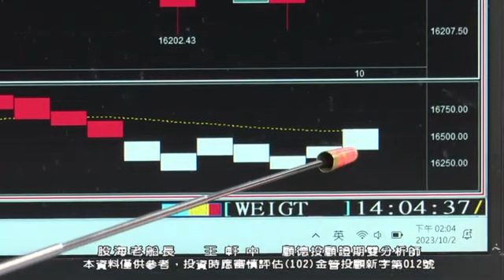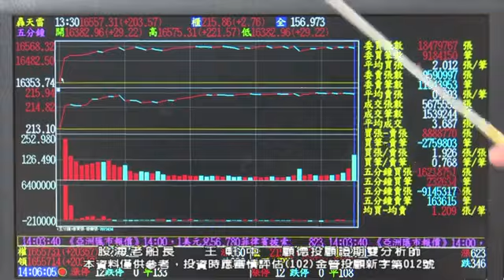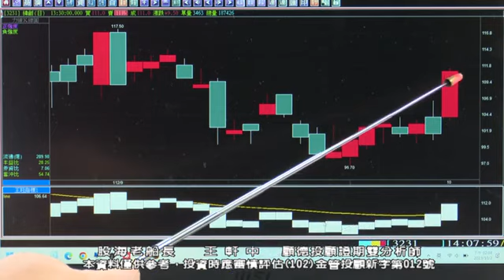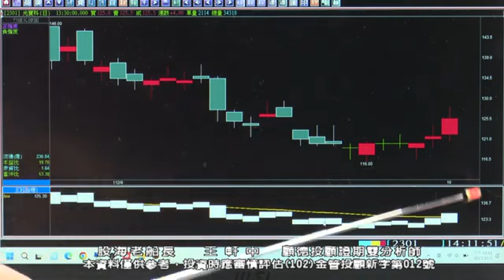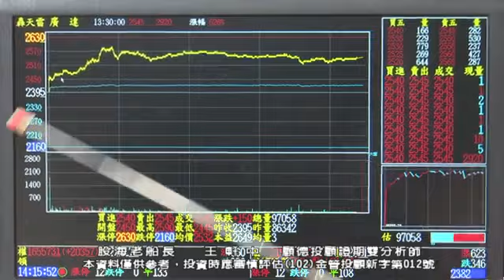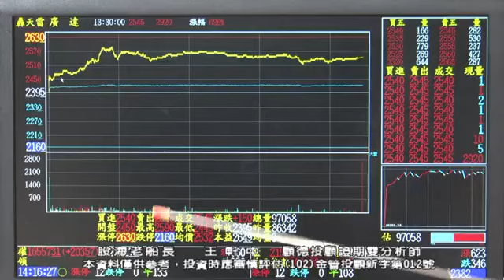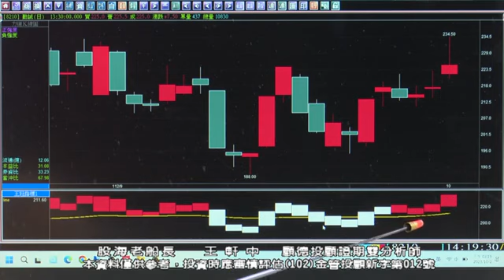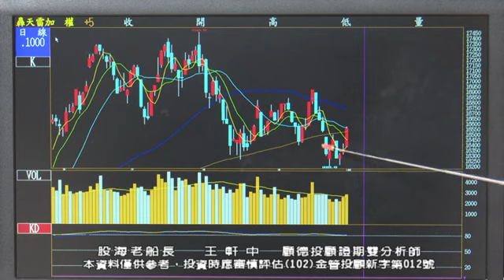20231002 王軒中 股海老船長